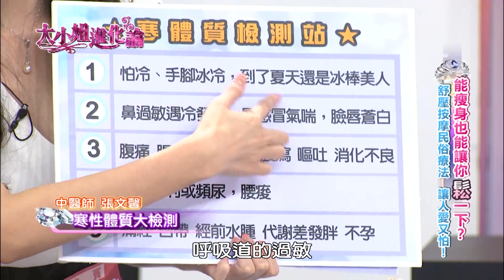能瘦身也能讓你鬆一下？神奇民俗療法讓小優臀圍瞬間縮小？！小優 何妤玟 EP58【大小姐進化論】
主持人：吳淡如、林慧萍
來賓：林姿佑、何妤玟、艾成、王思佳、小優
專家：腳底按摩師父─詹奇勳、刀療專家─王彩鳳、按摩拍痧專家─鄭子忠、中醫師─張文馨

妳有肩頸僵硬肌肉痠痛、甩不掉肥胖的困擾嗎？有沒有方法可輕鬆瘦身還能紓壓？坊間傳聞有種神奇療法，竟能讓臀圍瞬間縮小尺寸，到底是真是假？錄影現場哀嚎聲不斷，又是出了什麼狀況？有哪些舒壓按摩民俗療法，讓人又愛又怕？更多讓你瘦身也能舒服鬆一下的好方法，就在「大小姐進化論」！